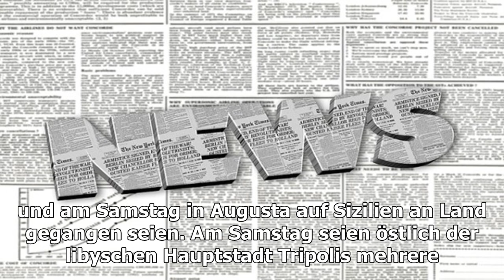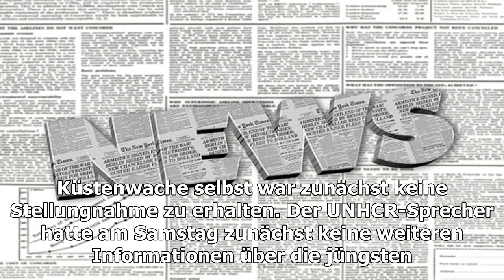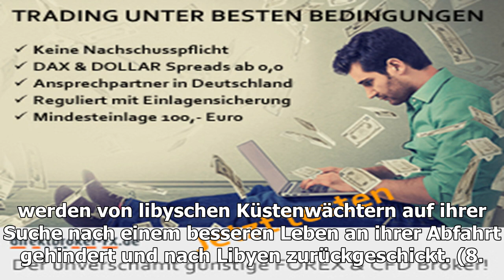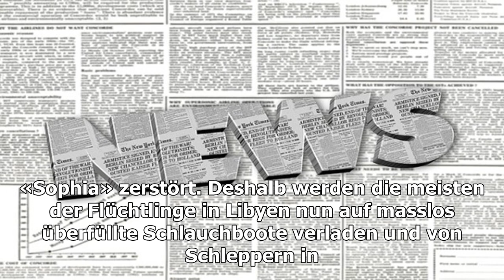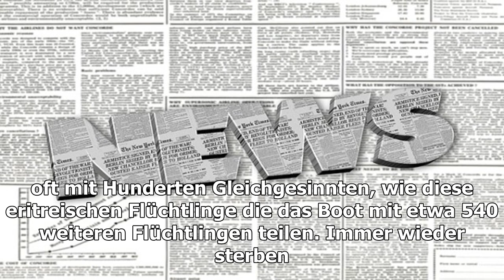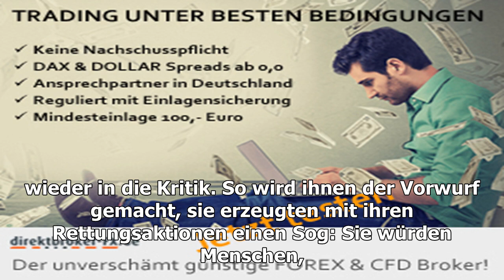Dutzende von Migranten haben wieder in Libyens Küste ertrunken | NZZ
(dpa) Mehr als 50 Migranten könnten innerhalb weniger Tage im Mittelmeer ertrunken sein. 31 Leichen seien am Samstag vor der Küste Libyens geborg...